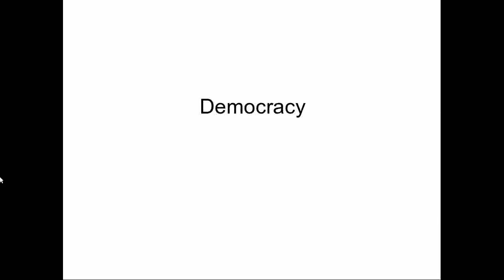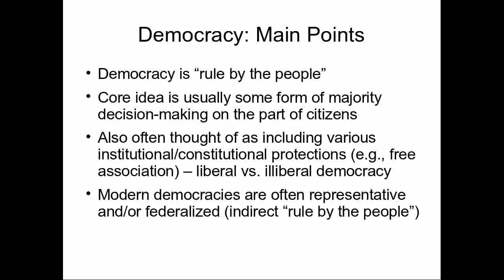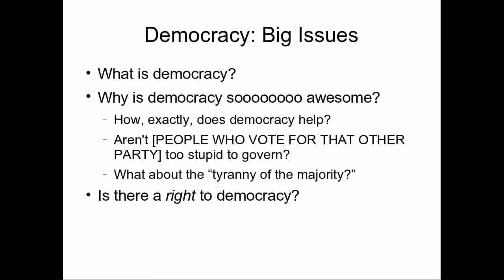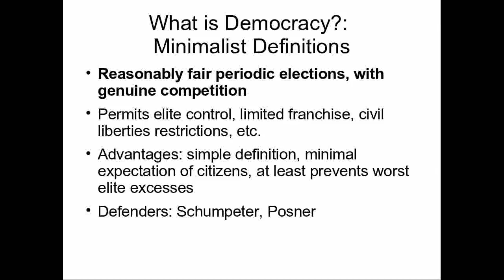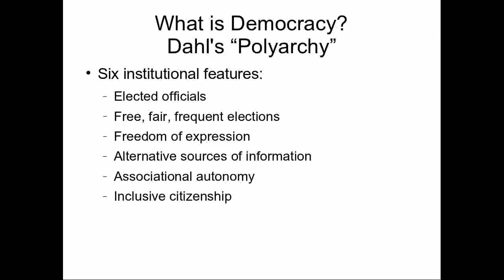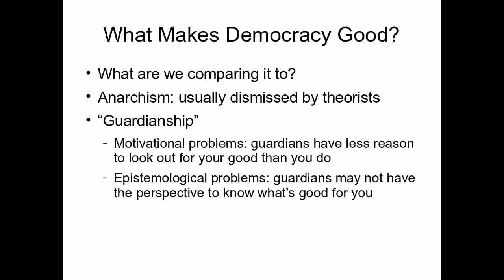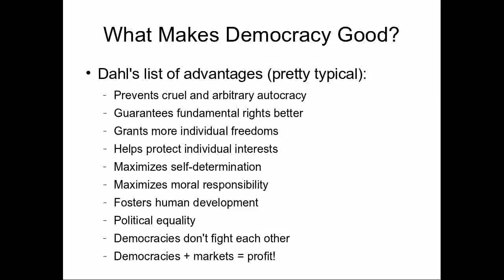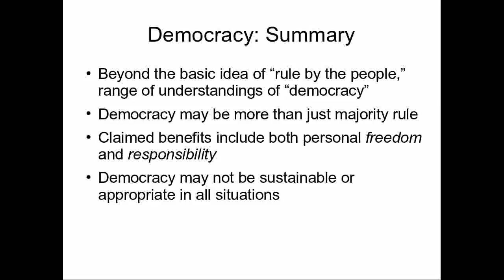PUAF650 - Democracy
"Did you really think it was going to be that easy?"  "You know, for a minute there, I kind of did."